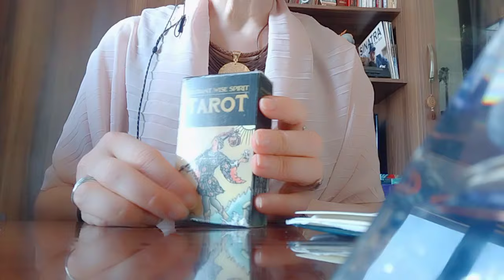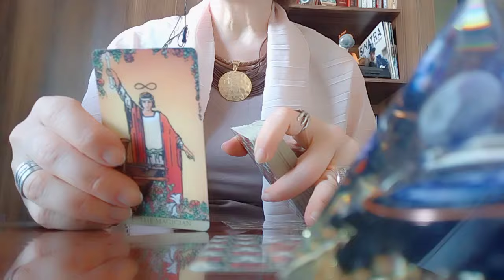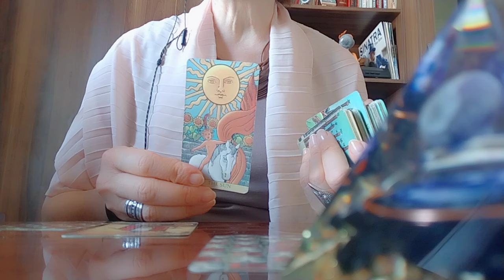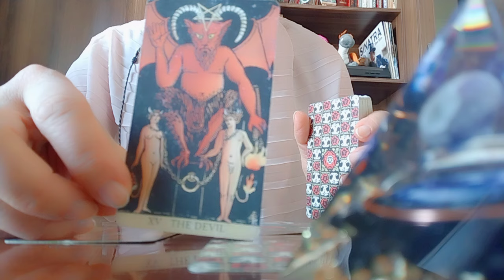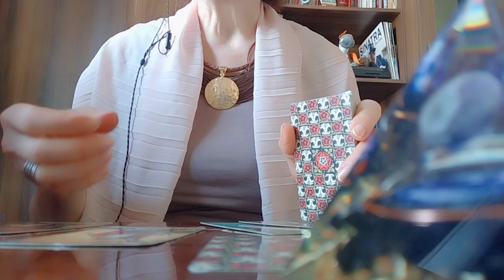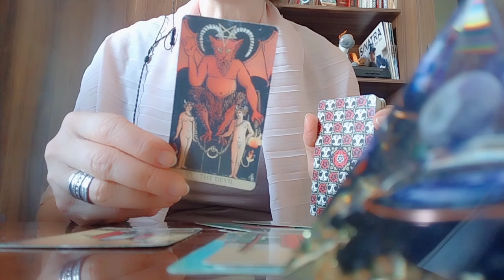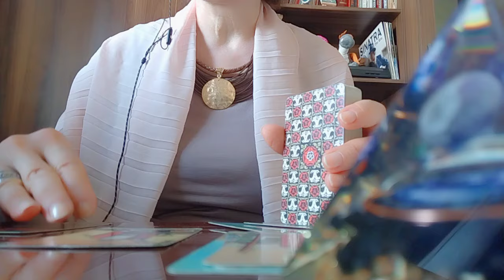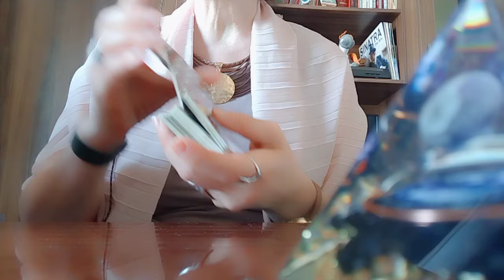ტაროს გაშლა სურვილის ასრულებაზე! სხვის ქმარზე ნადირობა!👀😳